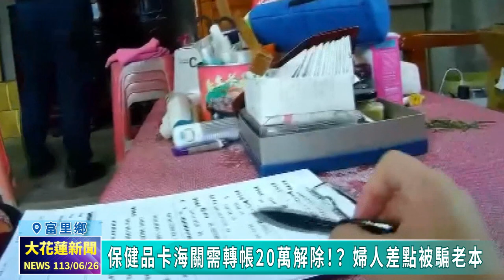20240626 07 保健品卡海關需轉帳20萬解除！？ 婦人差點被騙老本